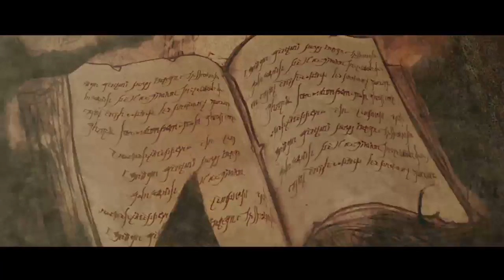Diablo III Reaper of Souls on PS4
From the start of Act 1 New Character. Just a little FYI from me I like to uncover most if not all of the map/maps for experience. 💟☮️